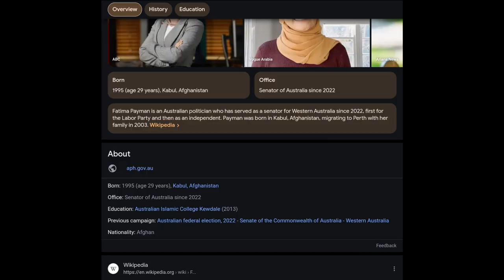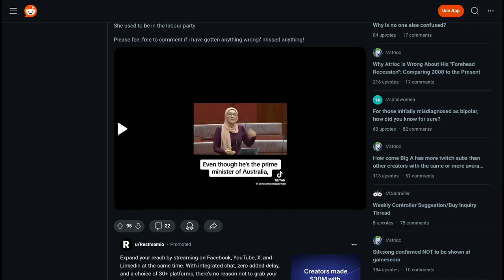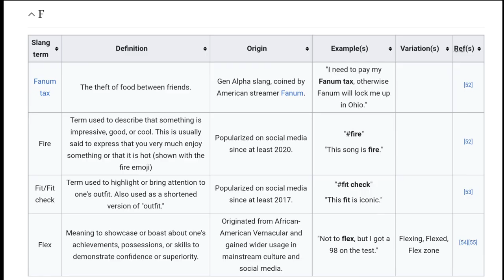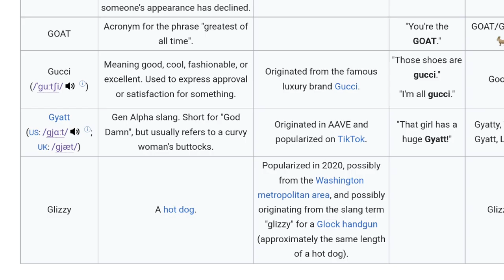Skibidi Senator Made Me Lose Brain Cells💀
Skibidi Senator Is REAL!!!😱. Today were talking about a Senator by the name of Fatima Payman from Australia. She went up to the Australian Parliament to talk about a policy affecting Gen Z and Gen Alpha, And so she decide to talk about it in a SKIBIDI language.